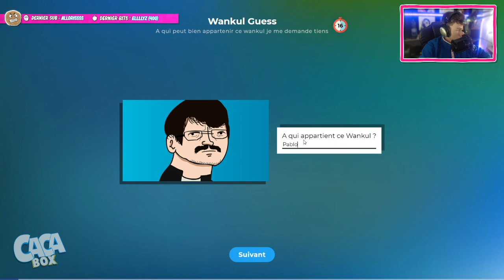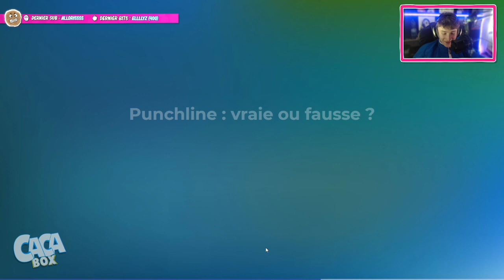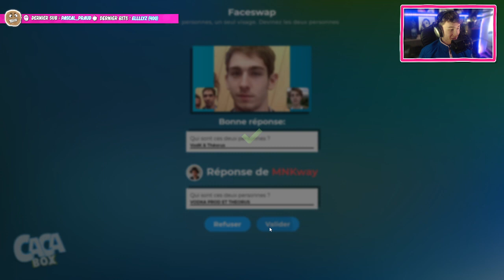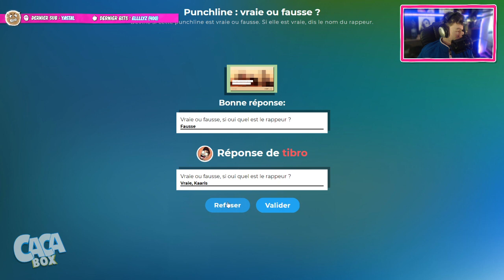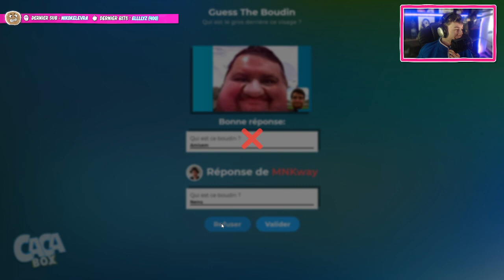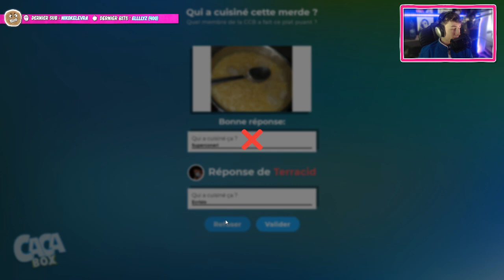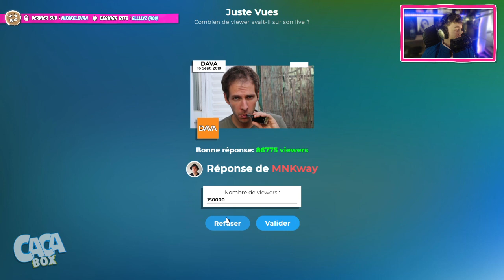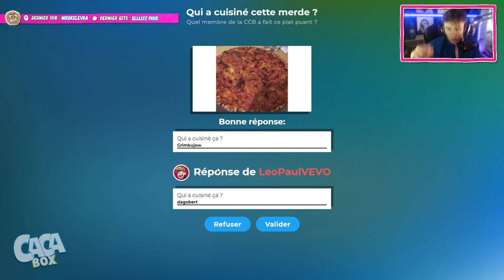VOD // Cacabox Games - Potatoz, Terracid, Theorus, Grim, Tibro, LeoPaul, Jean, Gabin, Madroz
Merci LeoMelki pour le dev du site. Flygoow/Dago pour l'aide